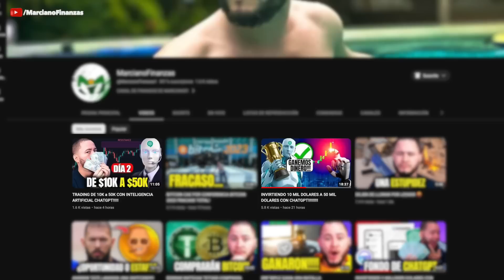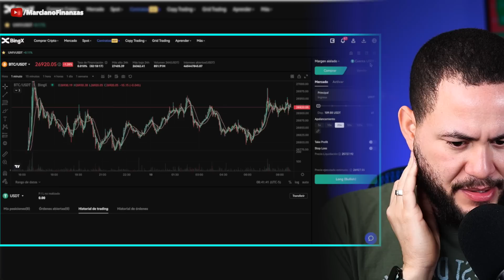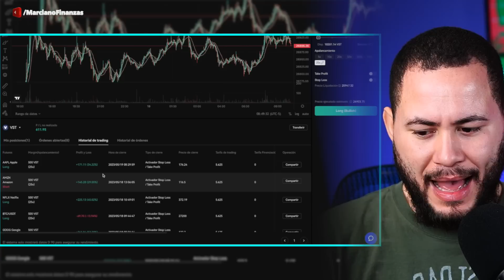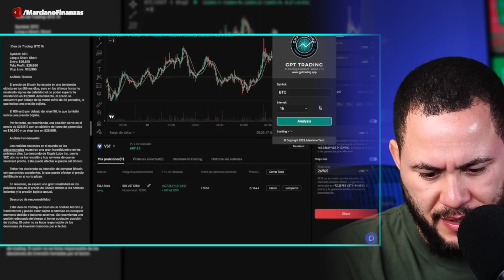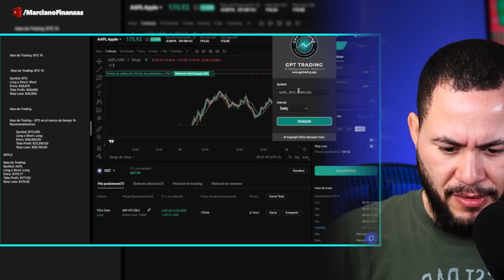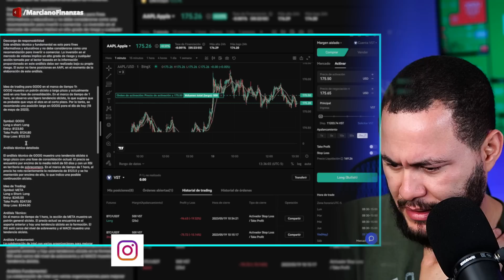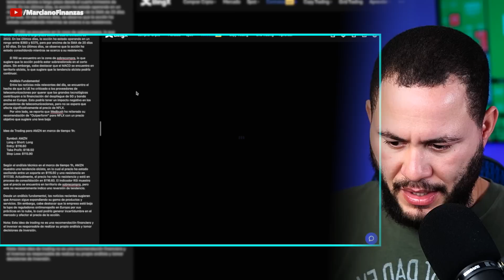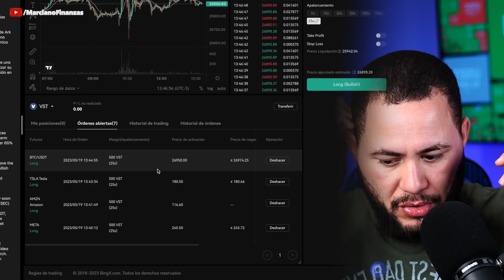4 TRADING DE 10K a 50K CON INTELIGENCIA ARTIFICIAL CHATGPT!!!!! (PRIMERA SEMANA)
Descargo de responsabilidad: Las sugerencias proporcionadas por el bot de chat en este video son solo con fines informativos y educativos. No constituyen asesoramiento financiero ni una invitación a invertir en futuros. El comercio de futuros conlleva riesgos significativos y debes tomar decisiones de inversión bajo tu propio riesgo. No nos hacemos responsables de ninguna acción tomada en base a la información proporcionada por el bot de chat. Recuerda buscar el asesoramiento de profesionales financieros antes de invertir en futuros.